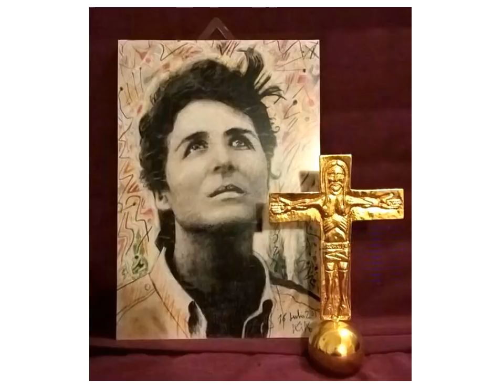LLÉVAME AL CIELO (Kiko Arguello)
El Camino Neocatecumenal, un Carisma de  la Iglesia Católica,  al servicio de nuestras familias y de la Nueva Evangelización. Magistral e inspirada interpretación del Iniciador del Camino Neocatecumenal.